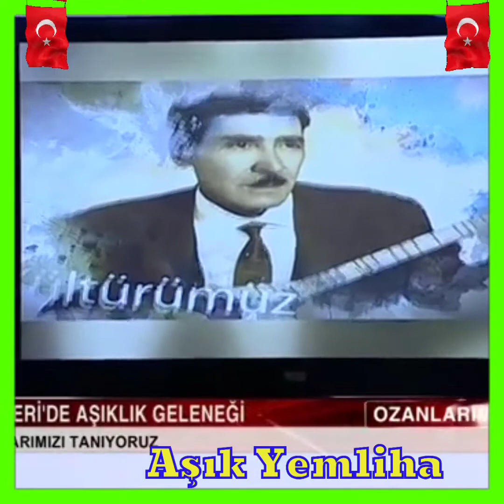BİZE KİMLER BAKAROLA.